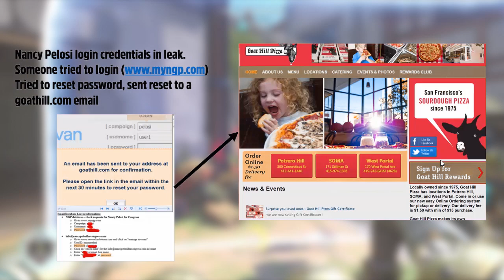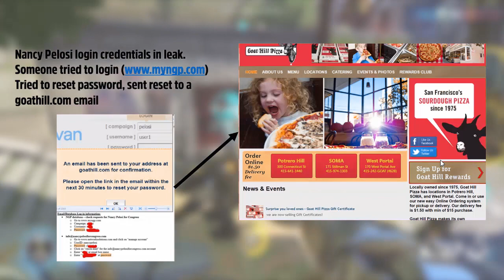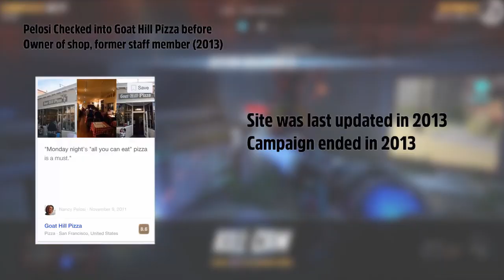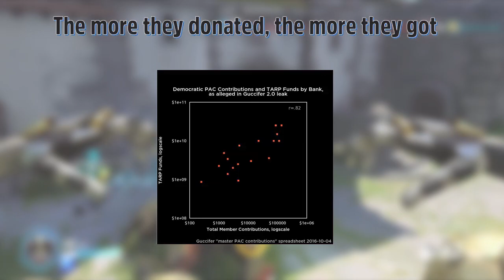Guccifer Leaks // TARP Funding + Goathill?